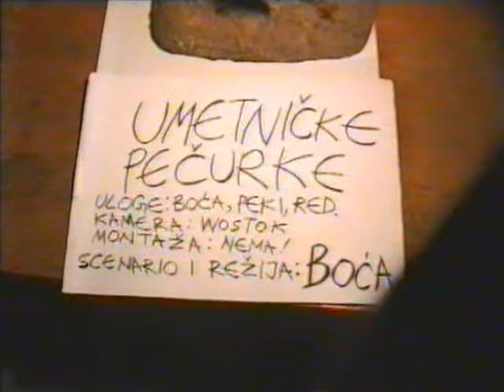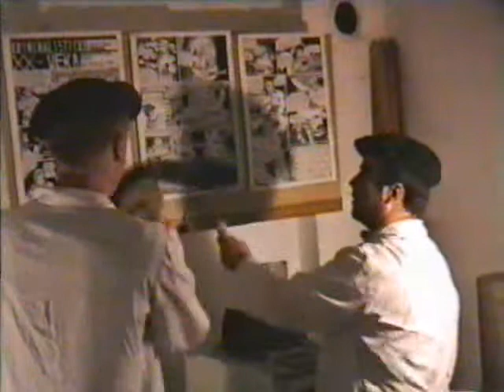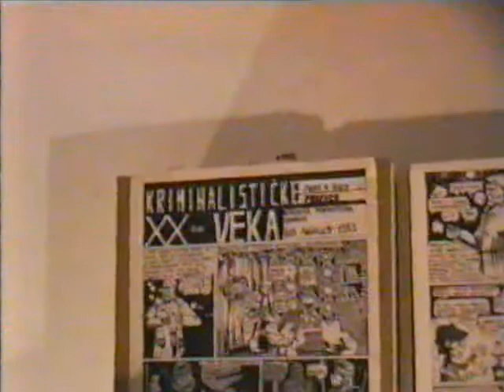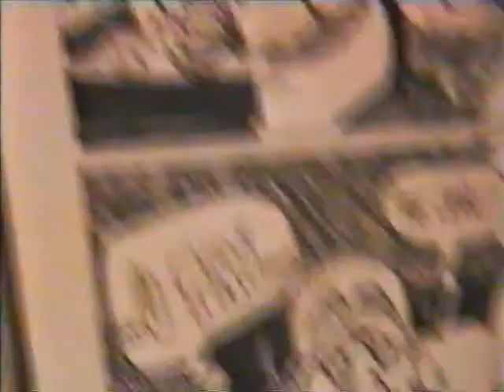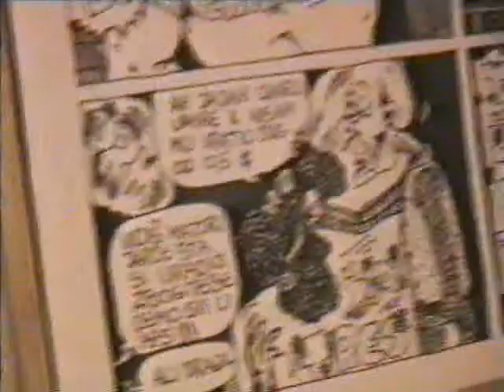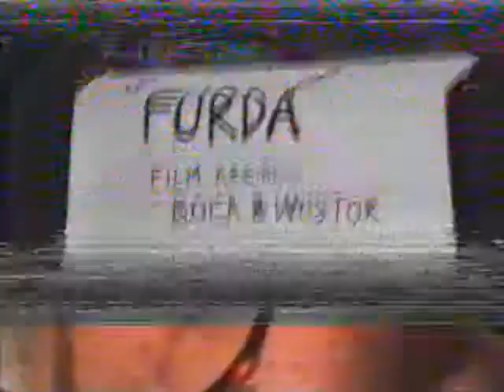Umetničke Pečurke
Čika Boćin rediteljski debi.U ovom kratkom underground filmu osim njega glume Red i Peki,članovi legendarnih vršačkih grupa "MULJ" i "RASPRLJENI JELEN"